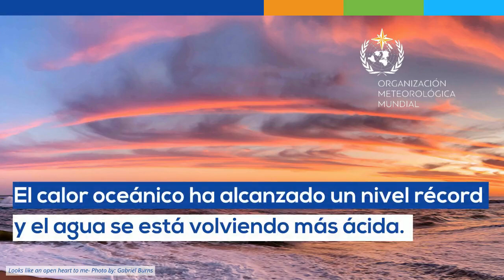World Meteorological Day 2021 - Animation - Spanish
Covering some 70% of the Earth’s surface, the ocean is a major driver of the world’s weather and climate. It also plays a central role in climate change. The ocean is also a major driver of the global economy, carrying more than 90% of world trade and sustaining the 40% of humanity that lives within 100 km of the coast. Recognizing this, National Meteorological and Hydrological Services and researchers regularly monitor the ocean and how it is changing, modeling how it affects the atmosphere and delivering a wide variety of marine services, including supporting coastal management and Safety of Life at Sea.